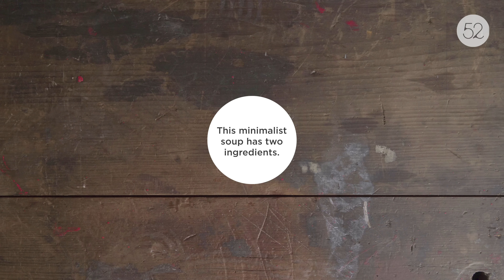Simplest Chicken Noodle Soup | Big Little Recipes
Chicken noodle soup doesn’t get simpler than this: chicken and noodles. While a lot of chicken stock recipes include a slew of vegetables, spices and herbs, this one lets the chicken do the talking. And it has so much to say.

Serves: 4 (plus some leftover shredded chicken and schmaltz)
Prep time: 12 hrs
Cook time: 4 hrs 30 min

INGREDIENTS

1 (5 1/2–pound) chicken
12 cups cold water
2 teaspoons salt, plus more to taste and for noodle-boiling
12 ounces extra-wide egg noodles